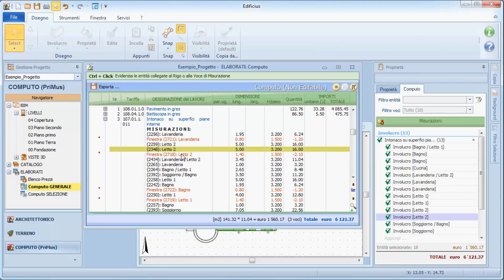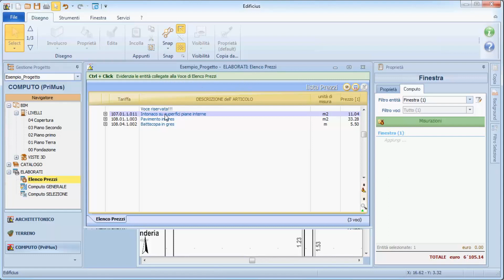Tutorial TerMus-PLUS - Corrispondenza Disegno-Computo e Computo selezione - ACCA software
Come lavorare con Corrispondenza Disegno-Computo e Computo selezione con un software per la simulazione energetica dinamica degli Edifici? Guarda come lavorare la selezione delle voci e delle misurazioni nel computo Generale evidenziando i Livelli dell'Oggetto. Il Computo Selezione con il computo delle sole entità selezionate con TerMus PLUS in modo semplice e in poco tempo. Se vuoi scarica il software utilizzato nel video clicca qui